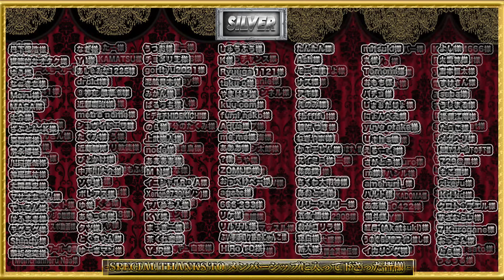【ロシデレ7話 海外の反応】ドM従者綾乃の｢子宮が震える｣発言に思わず聞き直す外国人wwあのえちぃ有希をドン引きさせたキャラに驚愕!!【時々ボソッとロシア語でデレる隣のアーリャさん】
【ロシデレ 海外の反応】時々ボソッとロシア語でデレる隣のアーリャさん 海外の反応 【ロシデレ】第7話『嵐、来たる』
Alya Sometimes Hides Her Feelings in Russian Episode 7 Reaction

チャンネル運営の大いな手助けになる為、ぜひご検討いただけますと幸いです🙇

TVアニメ「時々ボソッとロシア語でデレる隣のアーリャさん」ノンクレジットOP｜アーリャ（CV：上坂すみれ）「1番輝く星」

【ロシデレ】「ラブ・ストーリーは突然に」｜ノンクレジットエンディング(第7話)

動画の内容については、各権利所有者様に不利益のないよう、細心の注意を払って制作しておりますが、
万が一、ご迷惑をお掛けしてしまっております場合にはお手数ですが
各権利所有者様ご本人様よりこちらまでご連絡お願い致します

※【注意：虚偽申請禁止について】権利者を装う虚偽の連絡・申請は禁止されております

当チャンネルでは、著作権法第32条第1項「引用」及びフェアユースに当たるものとして、アニメの映像・音楽を使用しております。